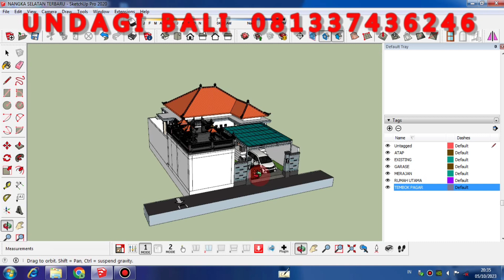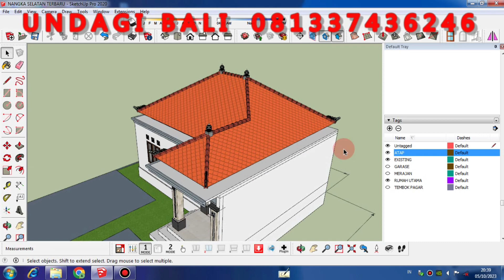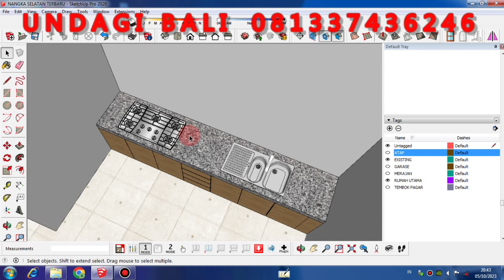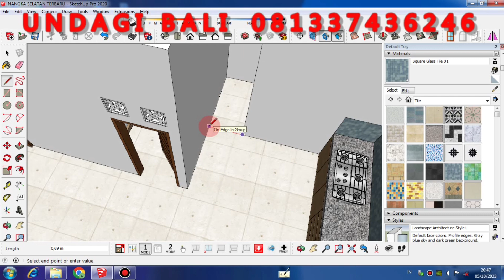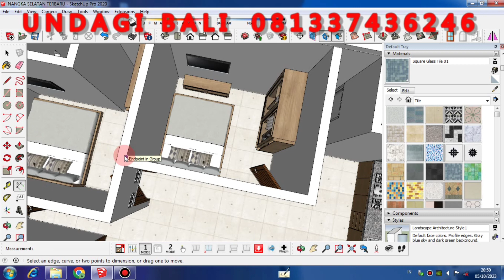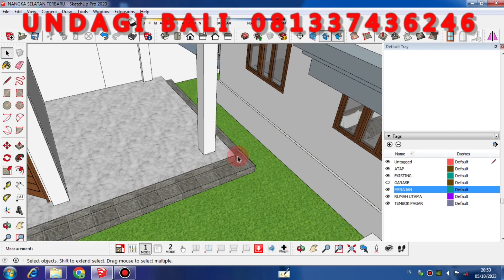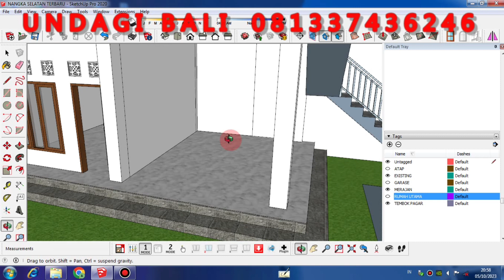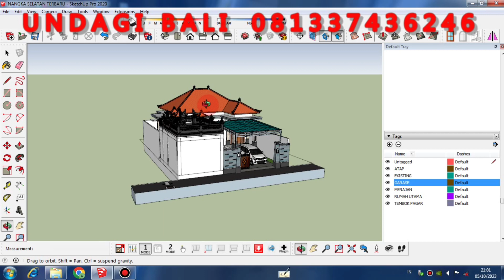penjelasan rumah adat bali oleh undagi bali sesuai sikut bali asta kosala kosali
hub saya
nama : inyoman murdana
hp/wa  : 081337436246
Rumah:
Kantor :
Chanel youtube : undagi bali
facebook : murdansanggah / nyoman murdana